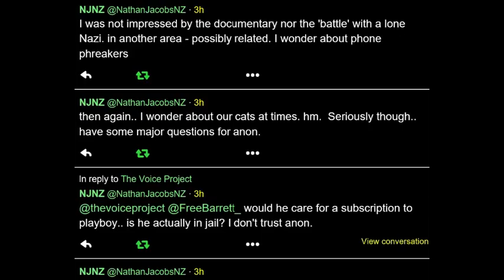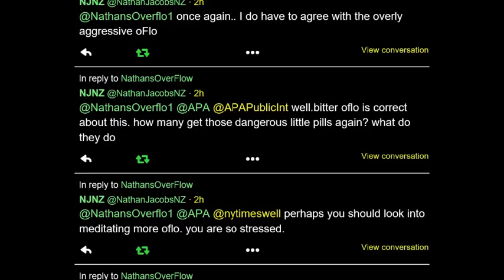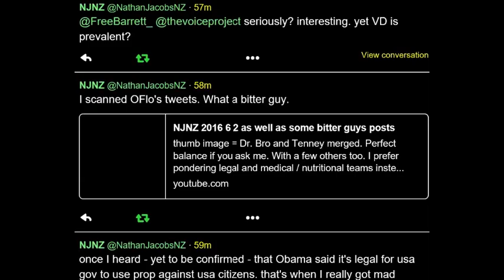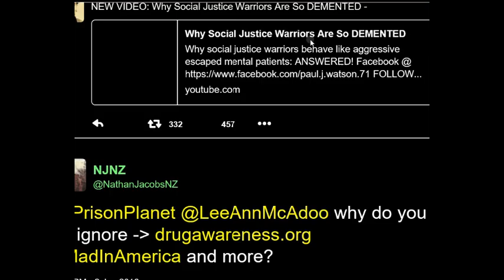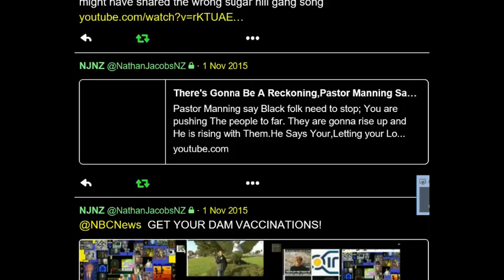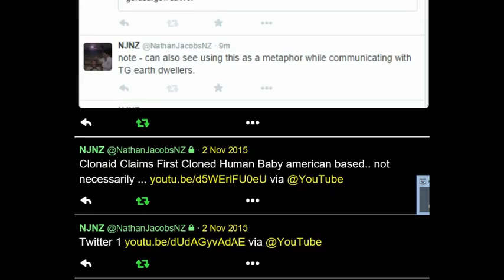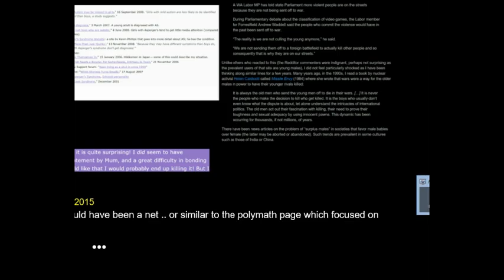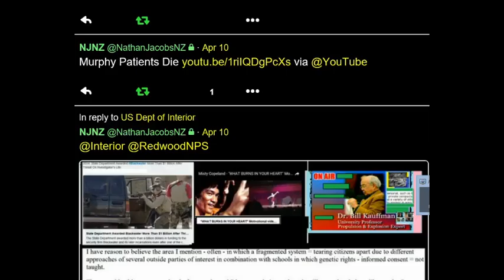2016 3 6 good run njnz solid - append